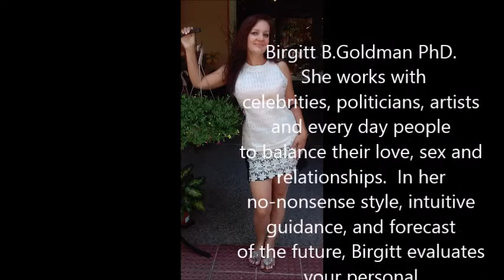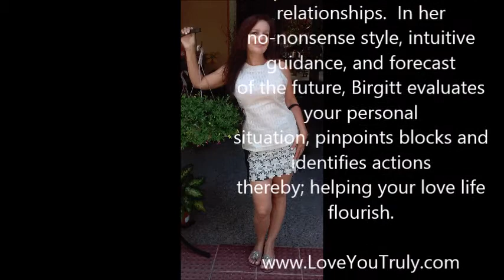Birgitt B.Goldman PhD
Sexology, Love Guidance